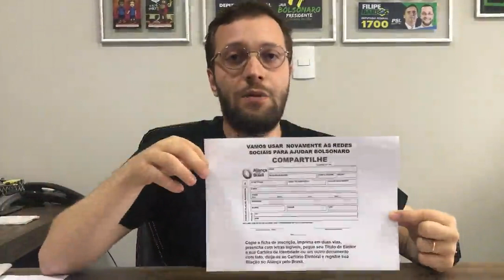Cuidado com petralhas e ladrões de dados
🇧🇷 Algumas instruções importantíssimas sobre o *ALIANÇA PELO BRASIL.* 🇧🇷
Deputado Federal Filipe Barros
Compartilhe! 😎